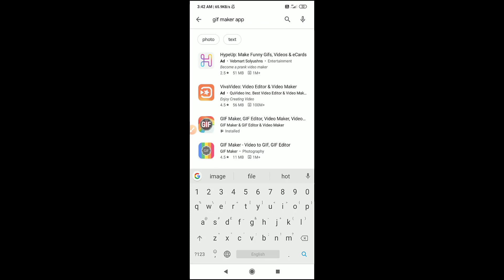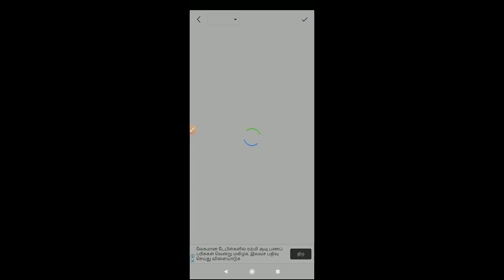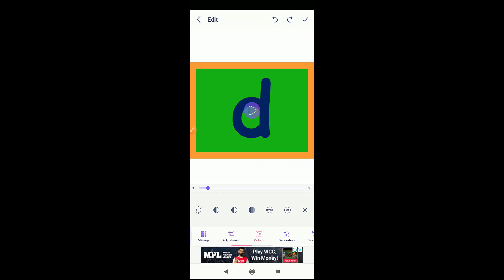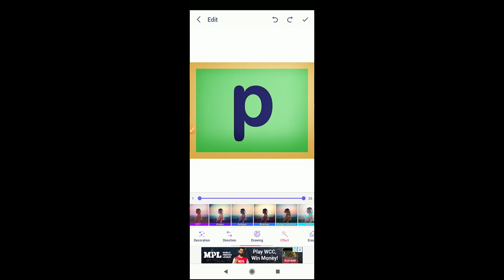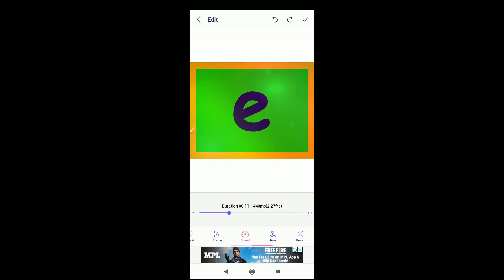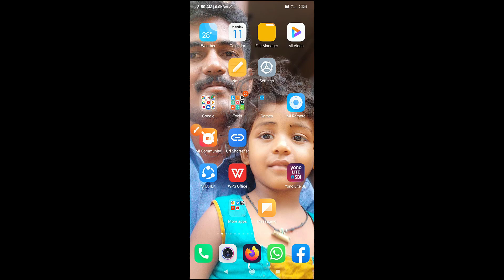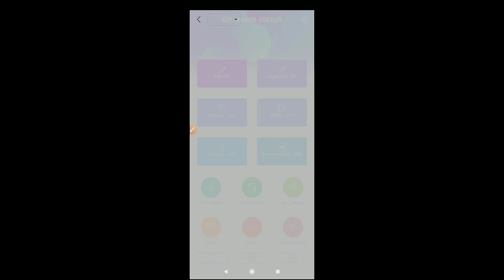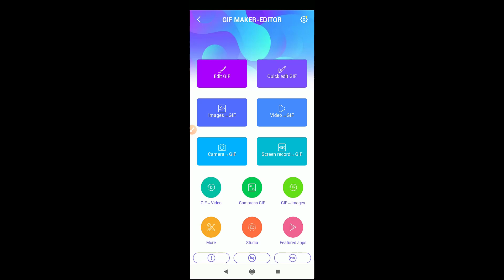HOW TO CREATE GIF IMAGES FROM PICTURE ,VIDEOS AND HOW TO EDIT GIF FILES BY R.GOPINATH TLR 9578141313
we can create gif files easily
we can edit the gif files easily
we can convert videos to gif easily

for more useful collections of  ict tutorials

click to watch ujseful tutorials

GIF - graphic interchange format
Pronounced jiff or giff (hard g) stands for graphics interchange format, a bit-mapped graphics file format used by the World Wide Web, CompuServe and many BBSs. GIF supports color and various resolutions.